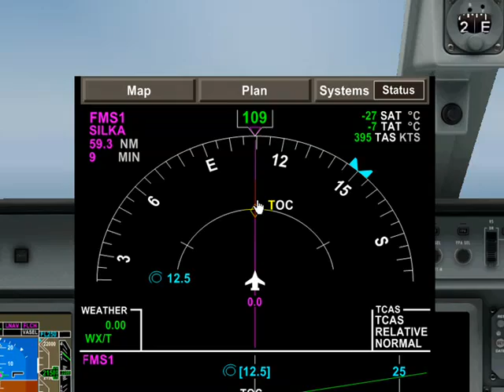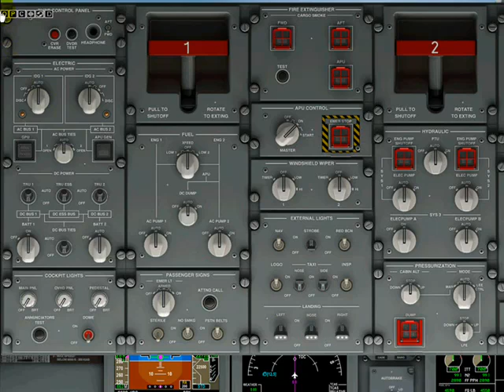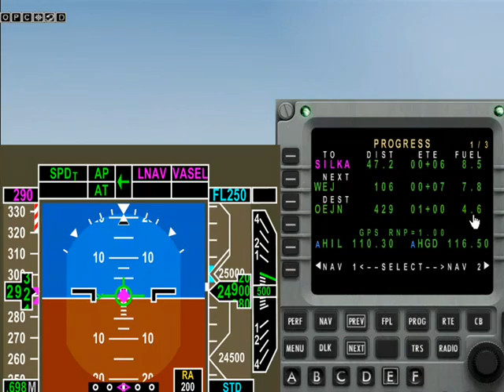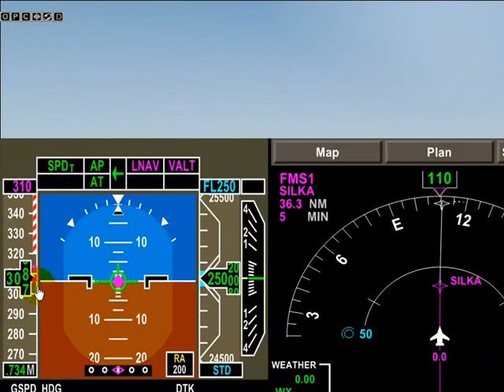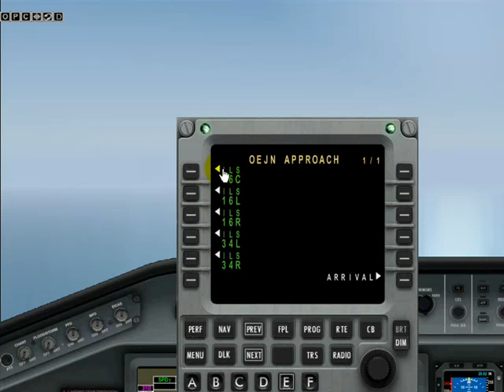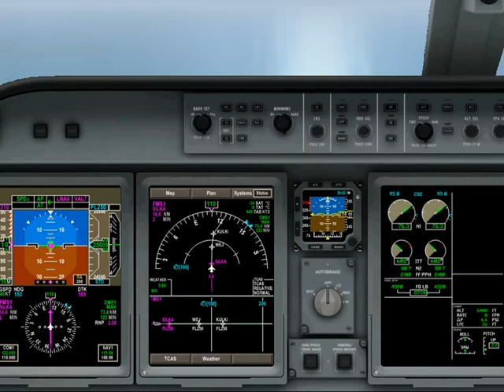WIlco E jet Arabic tutorial PART 7